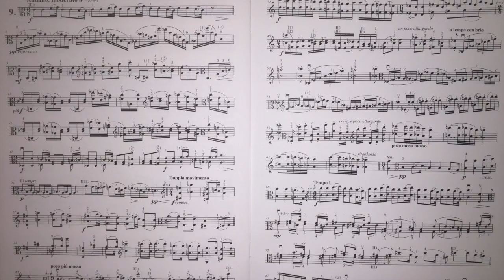Wheeler, Caprice #9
Wheeler, 9 Caprices, Op. 1 No. 9- Passacaglia on a Theme of Brahms. Lawrence Wheeler, viola.